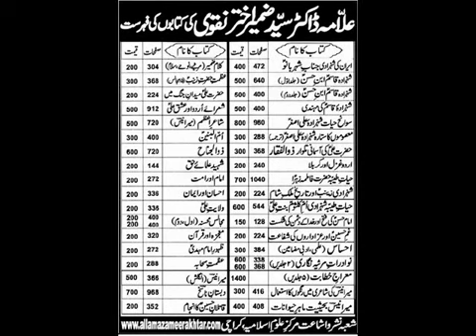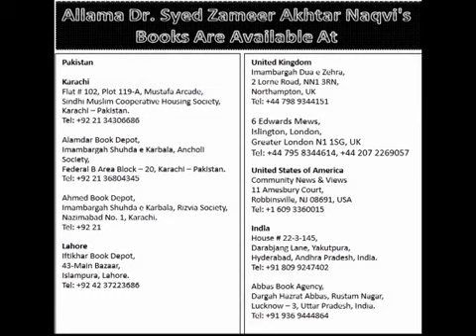Ali un Wali Allah in Tashahud Namaz is wajib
Ali un Wali Allah in Tashahud Namaz